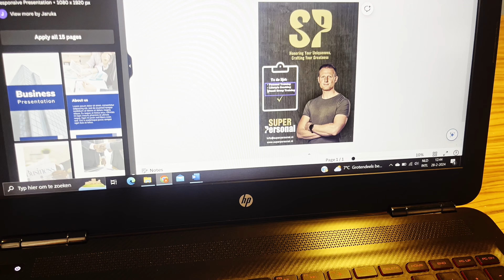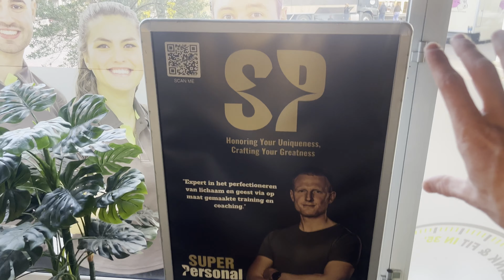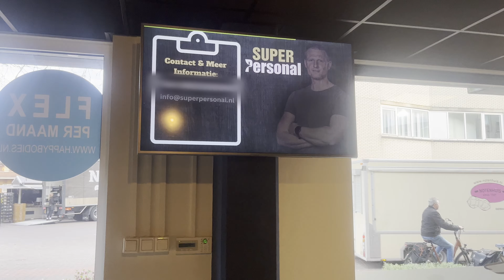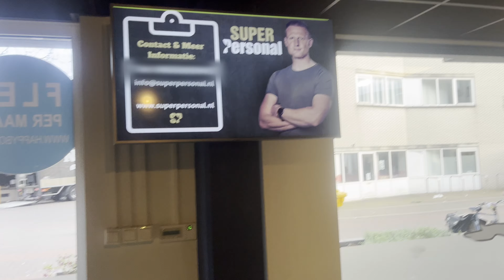De struggles bij het starten van mijn eigen PT & Coaching studio - Week #2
Het begin. Week #2